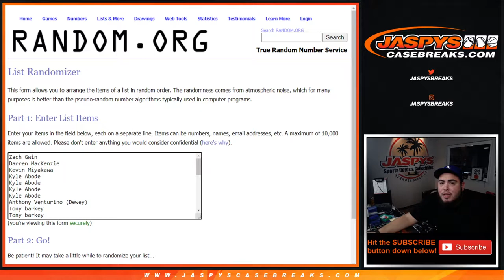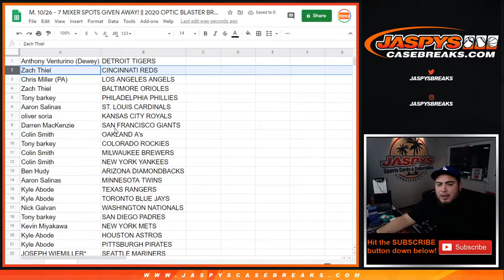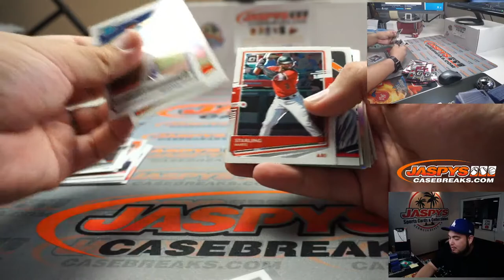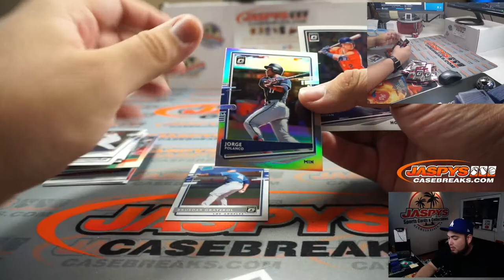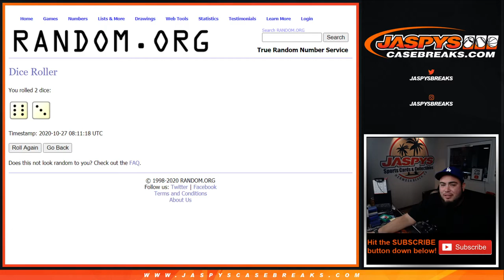M. 10/26 - 7 MIXER SPOTS GIVEN AWAY! || 2020 OPTIC BLASTER BREAK #24 *RT*